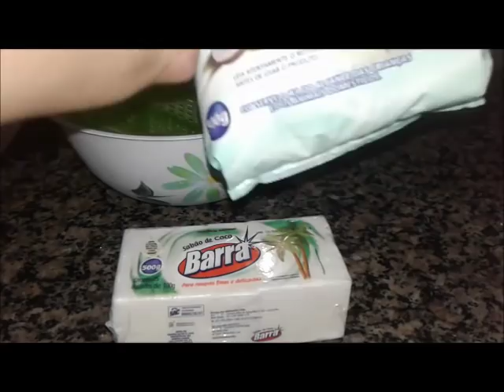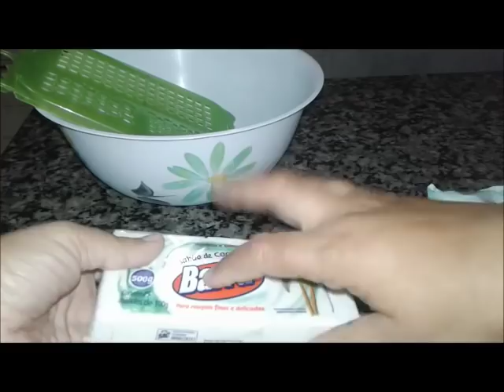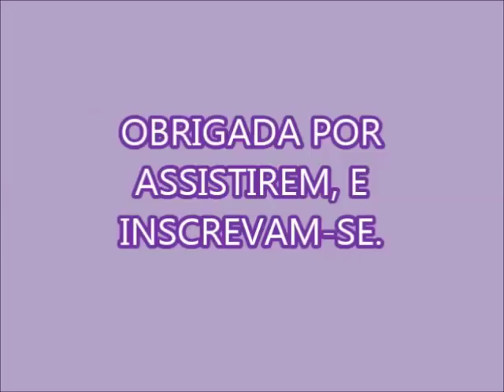1º SABÃO LÍQUIDO DE COCO PARA VENDER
2 DETERGENTES DE COCO
1 BARRA DE SABÃO DE COCO
2 COLHERES DE AÇÚCAR
2 DE SAL
2 DE BICARBONATO DE SÓDIO
200 GR DE SABÃO EM PÓ DE COCO
 ACRESCENTE NO FINAL A SALMORA 20% SE ACHAR NECESSÁRIO